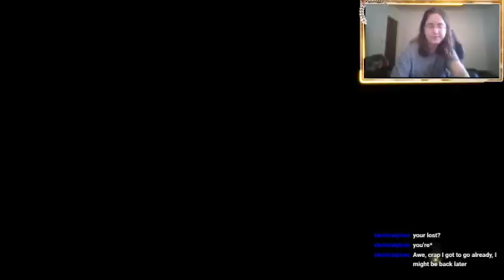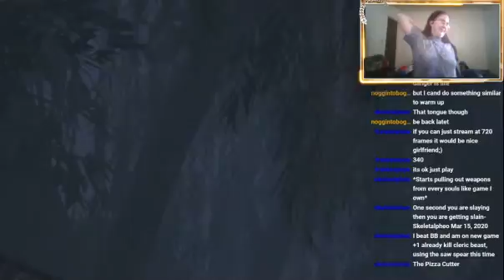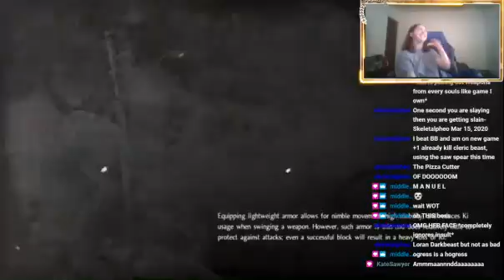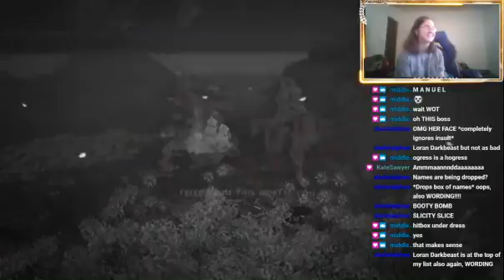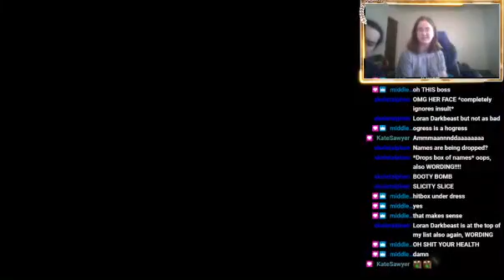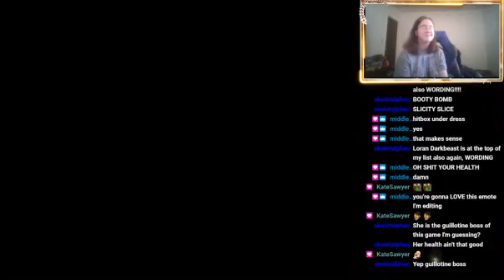Ogresss//Nioh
This is the a VOD from my Nioh stream on twitch. If you liked it, and want to watch the full streams. My twitch is down below.